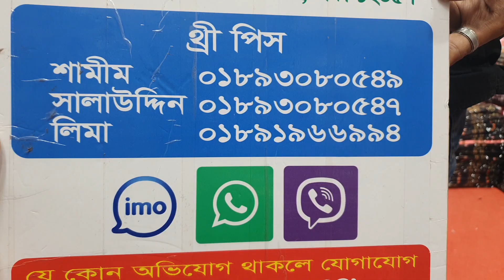নতুন ডিজাইন এর বিন সাইদ কুর্তি চলে এসেছে।। লকডাউন এ ঘরে বসে কিনা কাটা করুন